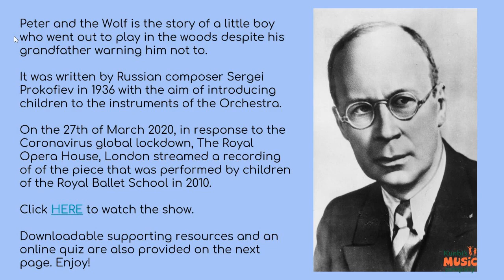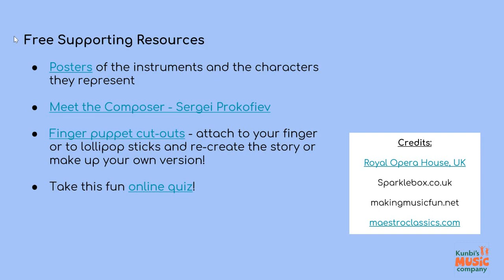Music Without Borders Peter and the Wolf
Music with out Borders is a series that we have specially curated to help your family get through the coronavirus lockdown. Once a month, we will be drawing together resources from around the world into a family-friendly pack to enjoy at home.

The pack also includes fun resources to enjoy at home.